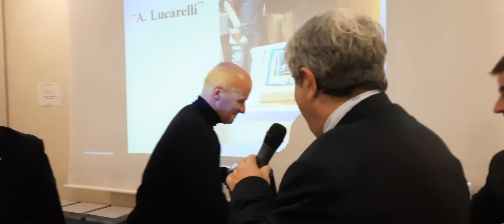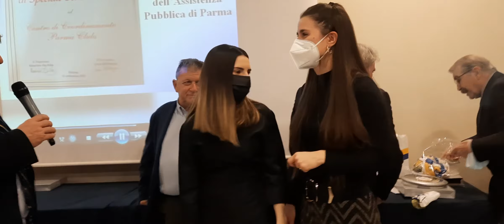Allo Slo del Parma Giuseppe Squarcia il Gialloblù d'oro del CCPC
~ Allo Slo del Parma Giuseppe Squarcia il Gialloblù d'oro del Centro Coordinamento Parma Clubs
Natale Gialloblù del CCPC, Hotel Parma & Congressi, Martedì 14 Dicembre 2021